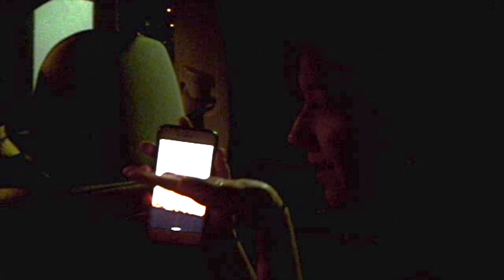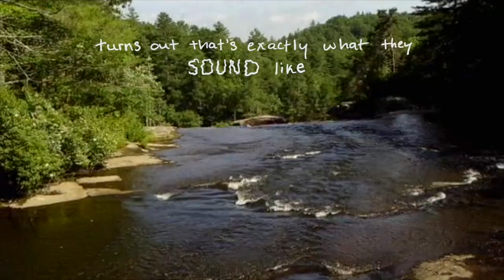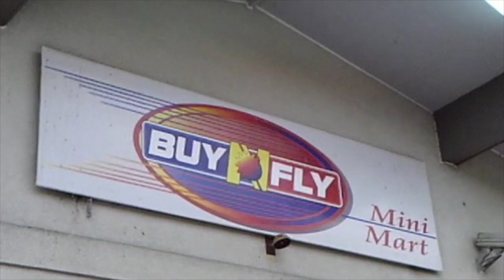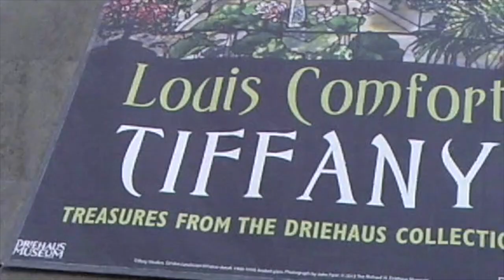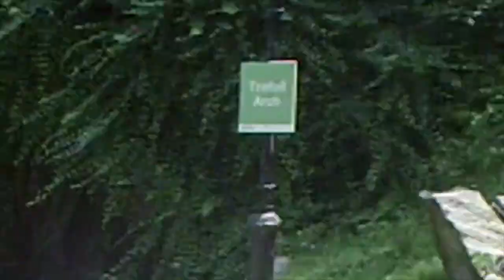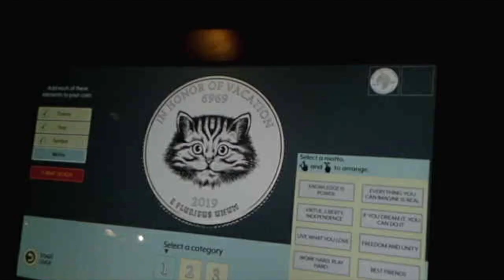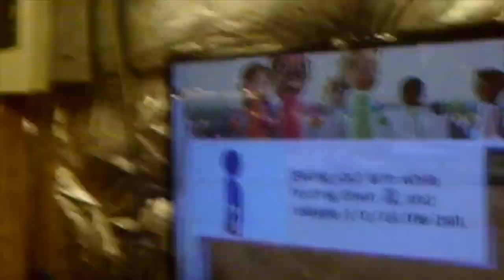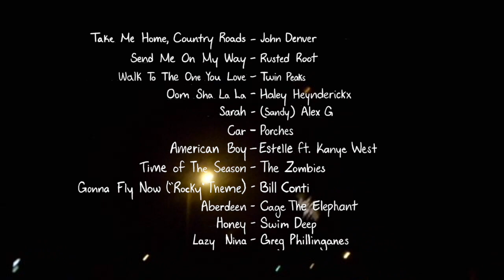NO SERVICE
video diary of our summer road trip

audio cut off 32:26-24:52 for U.S. users because apparently "American Boy" is illegal to use as background music in America